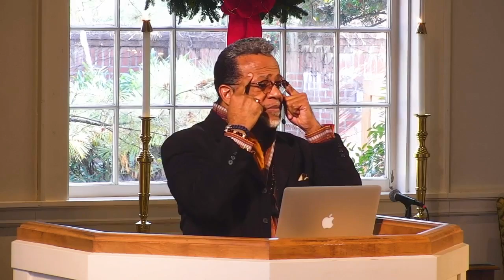'YOUR INFINITE SELF' - A sermon by Carlton D. Pearson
DESCRIPTION:

“The curative force in psychotherapy is man’s tendency to actualize himself, to become his/her potentialities.” —Carl Rogers
This desire to become more of what you already are—to be actually, factually, functionally and punctually YOU—unedited and unaudited, the raw, rare, rough as well as a refined and more unlimited you. Join us in December for the theme of Seeking God/Source. Reconnect with the inner source or force, indeed the gene, genius or even “genie” you were born with.

GIVE A DONATION TO HELP US SPREAD THIS LOVE BEYOND BELIEF:
or text LOVEBB to 73256